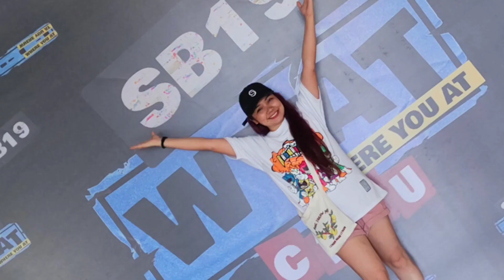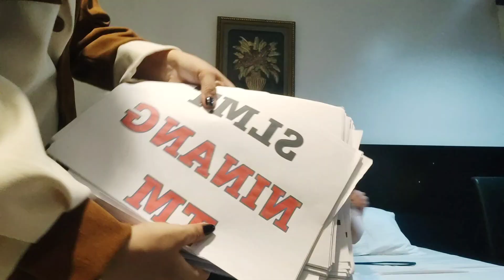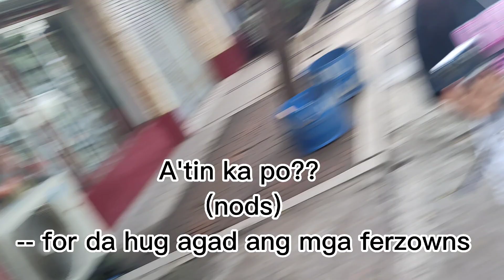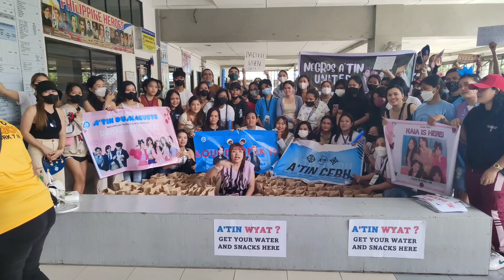SB19 TMFunPaskoParty in Dumaguete City | Part 1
credits to James Photography in Facebook for the picture.. SLMT PO so much !